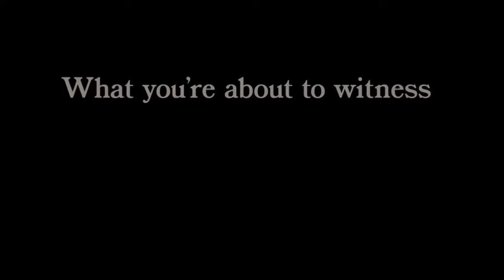Trailer Le Jour d'après (The Day After) De Nicholas Meyer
25 janvier 1984 en salle / 2h 06min / Drame, Science fiction
De Nicholas Meyer
Par Edward Hume
Avec Jason Robards, JoBeth Williams, Steve Guttenberg
Titre original The Day After

L'histoire effrayante d'une catastrophe nucléaire qui secoua la ville de Kansas City, aux Etats-Unis.